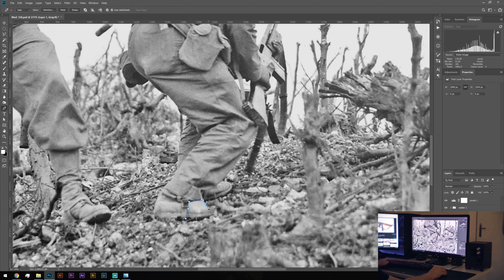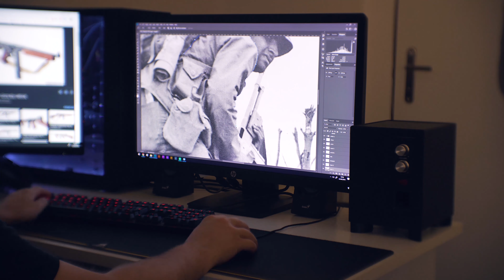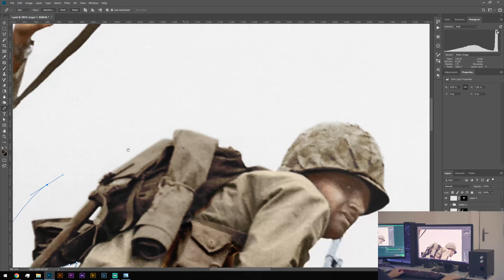Speed art No. 7 | Fulmo GraphiX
This speed art took me longer than I expected but it's finished now.
It's not perfect but... It’s all about progress, not perfection :)